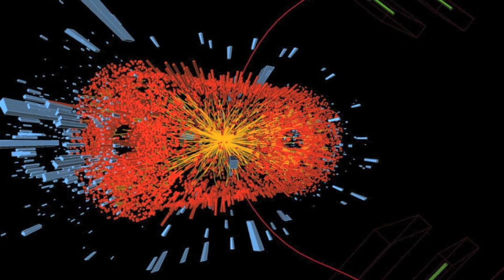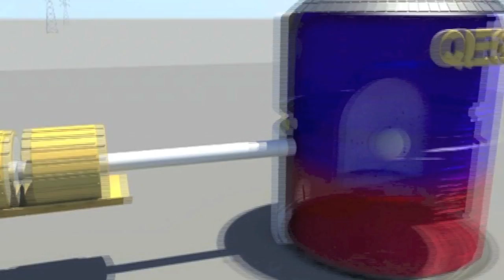Inexhaustible, Clean, Energy - INTEQ'S Breakthrough World Benefits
INTEQ's commitment to the development of clean technologies will make our generator a global leader in clean energy. Our know-how and experience pushes us to new and innovative solutions that provide us with the possibility to reform the energy sector anywhere in the world, bringing economic and environmental benefits.